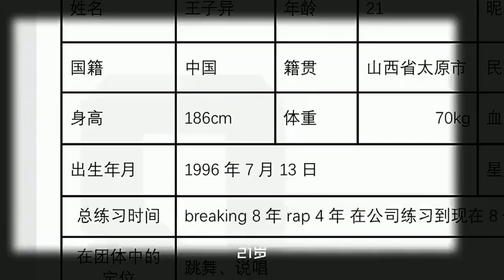180114 ZHANG YIXING 张艺兴 LAY EXO — Idol Producer teaser